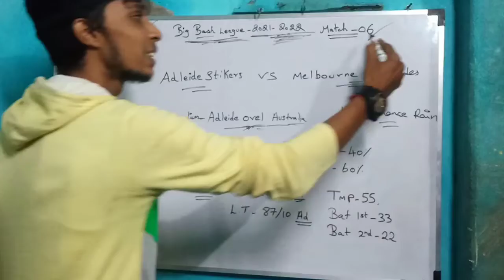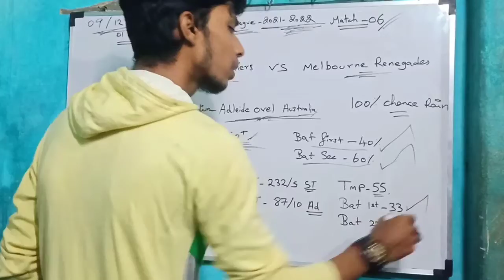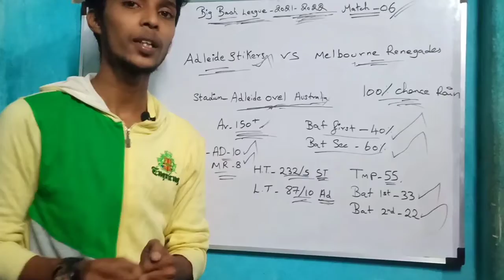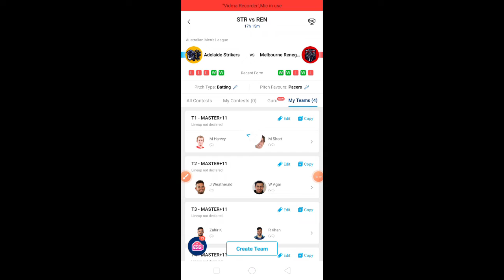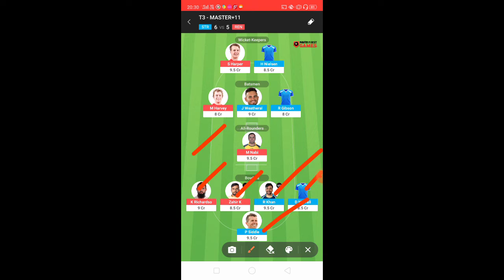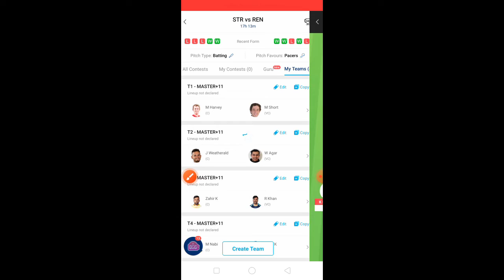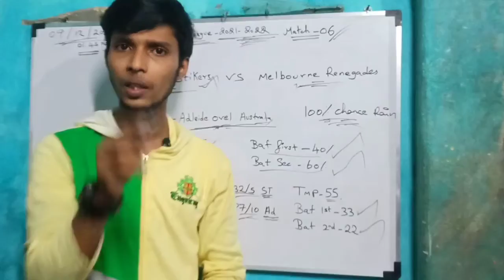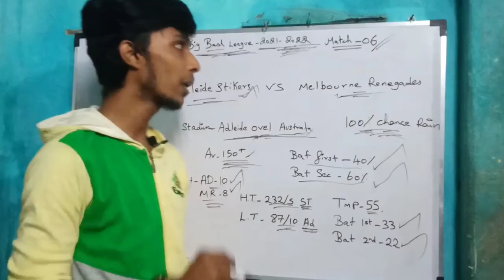Adelaide strikers Vs Melbourne Renegades/ Dream11 Predictions/4 Grand leauge demo teams/ Tamil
SUCCESS PREDICTION 11